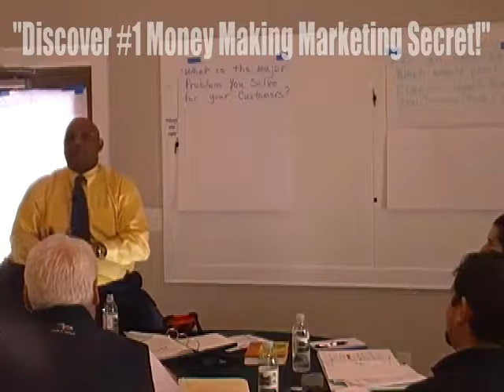Discover #1 Money Making Marketing 1 mins Ad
Did you know that consumers are not only weighing your customer service, or your products ease-of-use, or even your pricing?

Recently there was a huge debate over a Gillette ad.  Very similar to the Nike ad with Colin Kaepernick.

In this brief clip we opened up the discussion to gain a better understanding of how these social conversations are impacting your business.  And how your business can benefit from gaining such insights.

today and lets customize a Sales & Marketing training for you.
Or TEXT me directly at (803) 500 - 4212 for a quicker response.